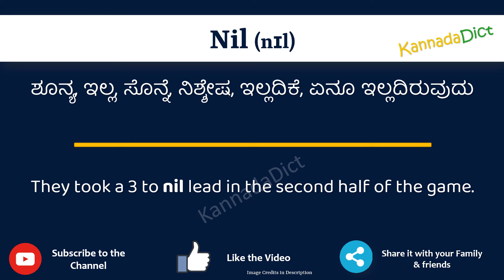Nil Meaning in Kannada | Nil in Kannada Dictionary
In this video, we will understand the meaning of Nil in Kannada and learn the pronunciation of Nil in Kannada.

 That is, you will understand Nil meaning in Kannada as well as how to speak Nil in Kannada,

What is the proper way to speak Nil in Kannada?

So, Let’s learn the word Nil in Kannada in just one minute.

Let’s, understands Nil examples in Kannada